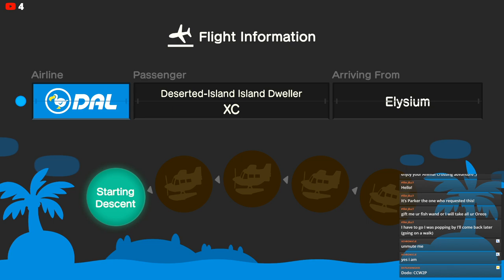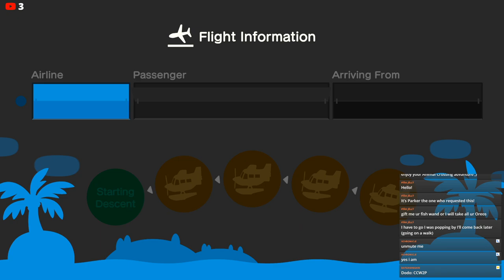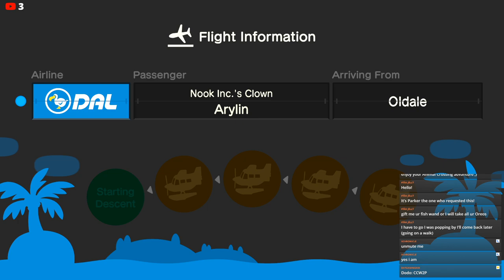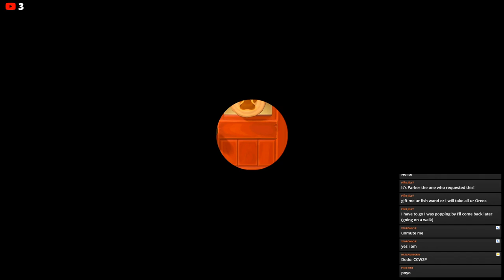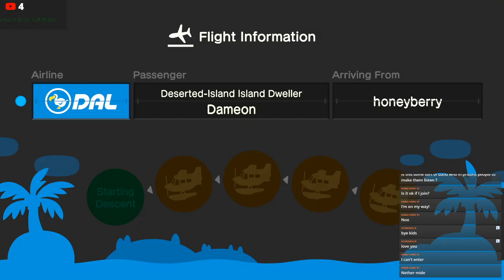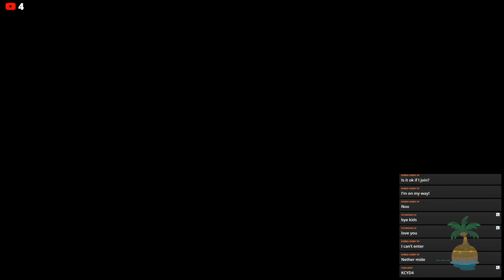Animal Crossing New Horizons: Day 24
Current As of Stream: 220